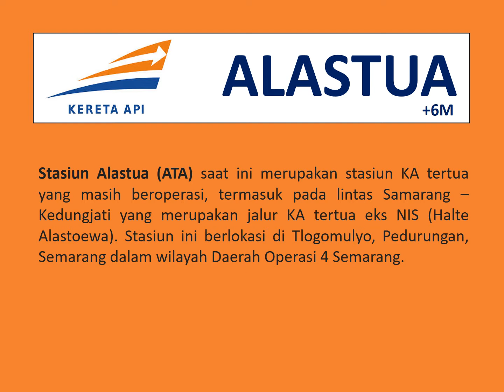STASIUN ALASTUA, Stasiun KA Tertua Yang Beroperasi Saat Ini.....!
Stasiun Alastua (ATA) saat ini merupakan stasiun KA tertua yang masih beroperasi, termasuk pada lintas Samarang – Kedungjati yang merupakan jalur KA tertua eks NIS (Halte Alastoewa). Stasiun ini berlokasi di Tlogomulyo, Pedurungan, Semarang dalam wilayah Daerah Operasi 4 Semarang.
Koleksi tahun 2013, sayang kalo tidak disharing... :)